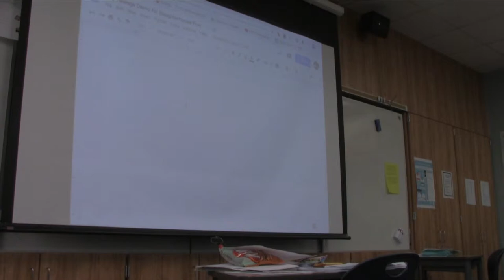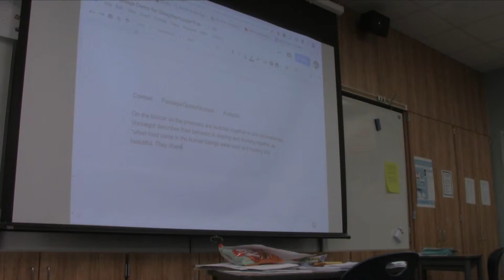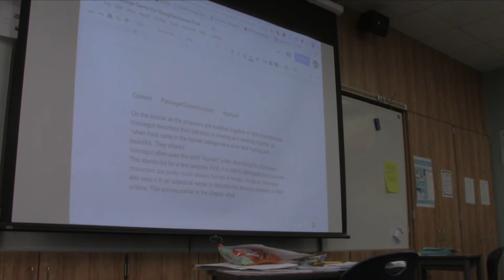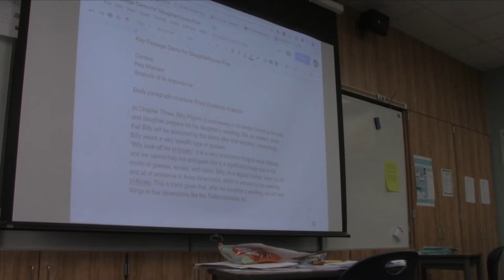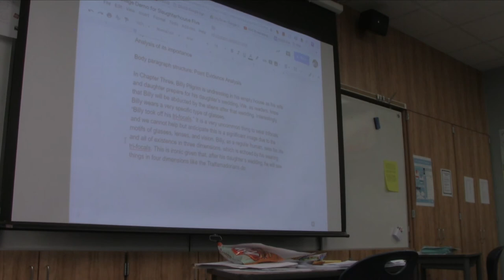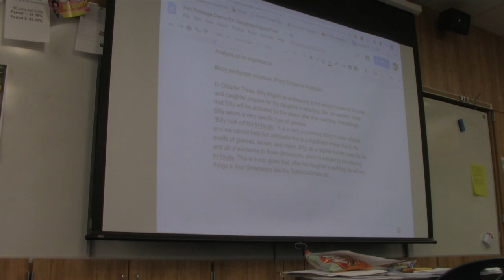Key Passage Demo with Slaughterhouse Five Bowman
A quick demo and explanation of how to write the Key Passage assignment for what we read and an explanation of how and why they are helpful to students. Not a polished video, just a quick recording of a class discussion for those who missed class.